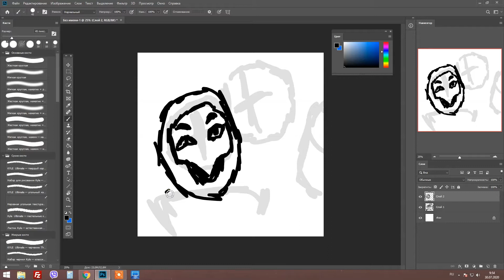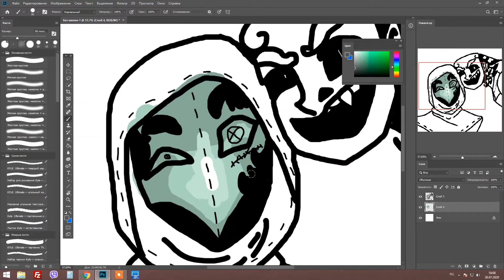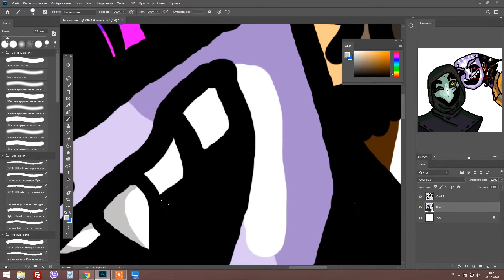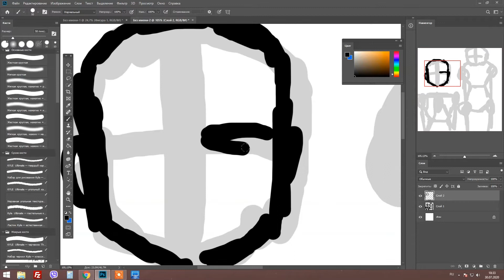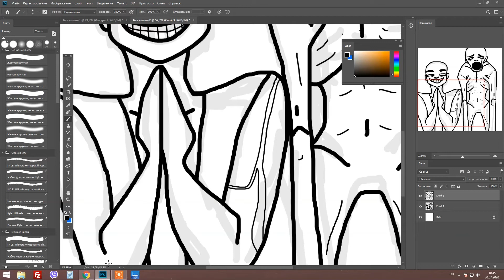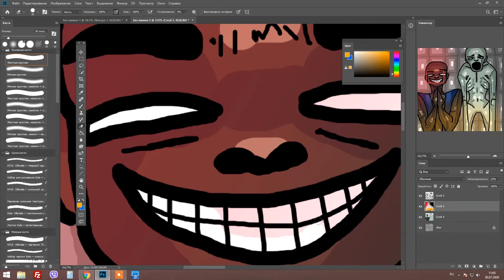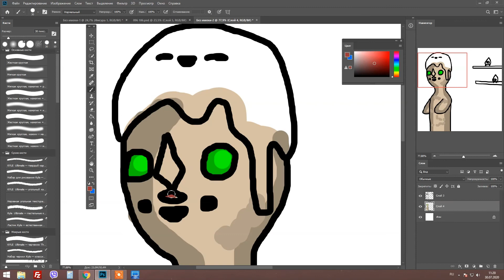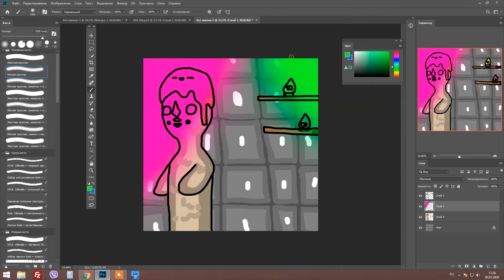scp 049|scp 035+scp106|scp096 speedpaint SCP mlp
open me

ну я пыталась, у меня пальцы уже отваливаются, ты не имеешь права не лайкнуть:)

музыка/songs

1.ic3peak gummy
2.ic3peak take my hand
3. azazal said i said meow